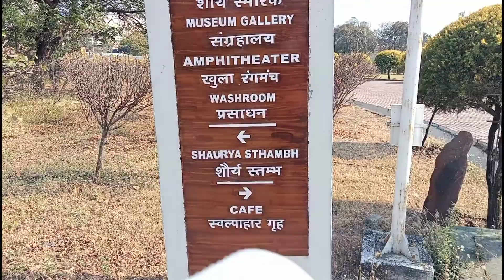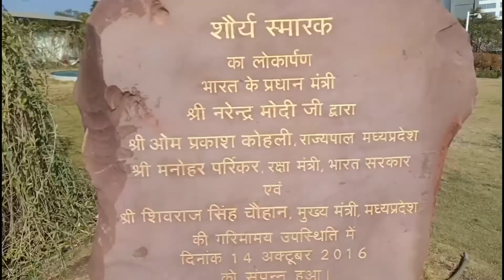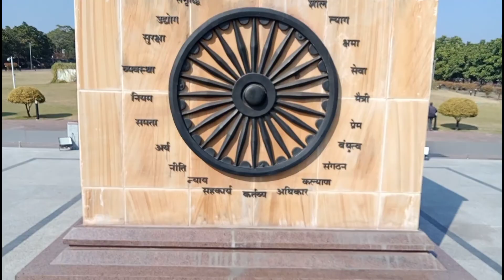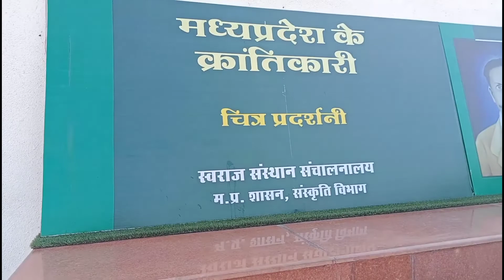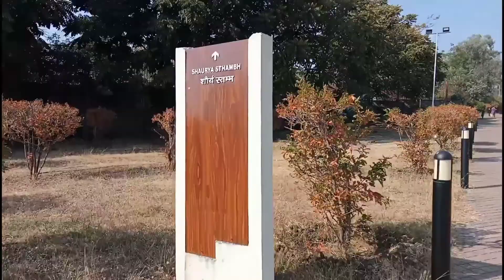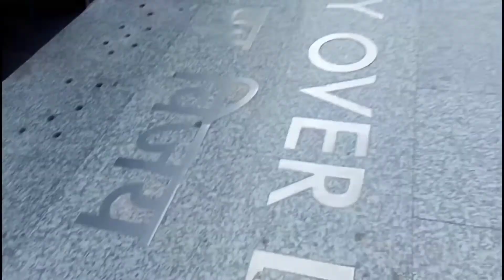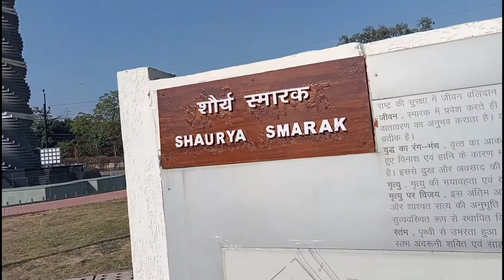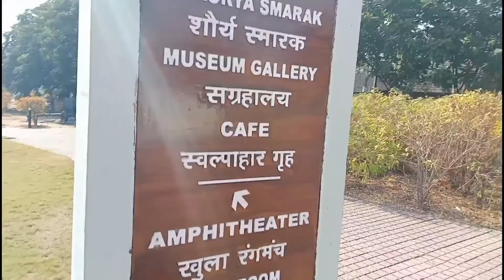Shaurya smarak bhopal । शहीदों के बलिदान पर ‌। Bhopal ka shourya smarak park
I'm Ram Lakhan

I hope ki aaj ki yeah video aapko bhut acchi lagi hogi .!
 Jarur karen ...
 video ko like karen
 or Video ko apne Friends ko share karen